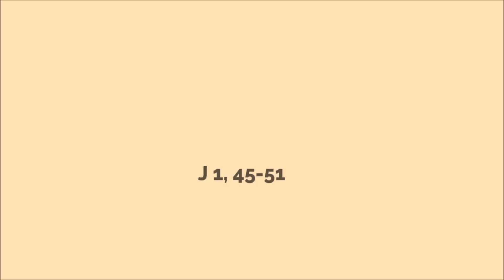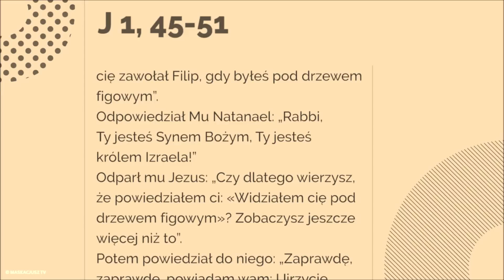Św. Bartłomiej - Skąd mnie znasz? - 24 sierpnia 2018 r.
Filip spotkał Natanaela i powiedział do niego: «Znaleźliśmy Tego, o którym pisał Mojżesz w Prawie i Prorocy, Jezusa, syna Józefa, z Nazaretu».
Rzekł do niego Natanael: «Czyż może być co dobrego z Nazaretu?»
Odpowiedział mu Filip: «Chodź i zobacz».
Jezus ujrzał, jak Natanael zbliżał się do Niego, i powiedział o nim: «Patrz, to prawdziwy Izraelita, w którym nie ma podstępu».
Powiedział do Niego Natanael: «Skąd mnie znasz?»
Odrzekł mu Jezus:«Widziałem cię, zanim cię zawołał Filip, gdy byłeś pod drzewem figowym».
Odpowiedział Mu Natanael: «Rabbi, Ty jesteś Synem Bożym, Ty jesteś królem Izraela!»
Odparł mu Jezus: «Czy dlatego wierzysz, że powiedziałem ci: „Widziałem cię pod drzewem figowym”? Zobaczysz jeszcze więcej niż to».
Potem powiedział do niego: «Zaprawdę, zaprawdę, powiadam wam: Ujrzycie niebiosa otwarte i aniołów Bożych wstępujących i zstępujących na Syna Człowieczego».